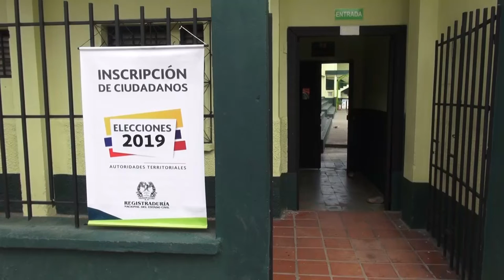Aumentó número de cédulas inscritas en Norte de Santander